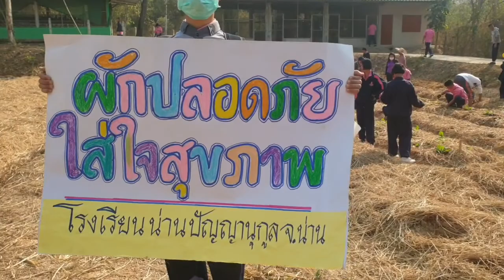กิจกรรมปลูกผักปลอดภัย ใส่ใจสุขภาพ โรงเรียนน่านปัญญานุกูล จังหวัดน่าน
เมื่อวันอังคาร ที่ 28 มกราคม พ.ศ.2563
 กิจกรรมปลูกผักปลอดภัย ใส่ใจสุขภาพ
โรงเรียนน่านปัญญานุกูล จังหวัดน่าน